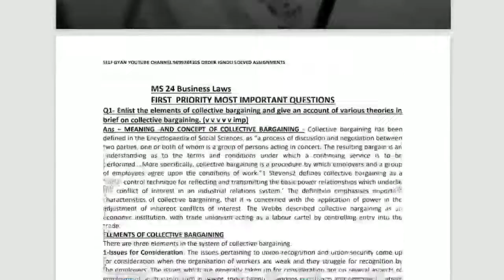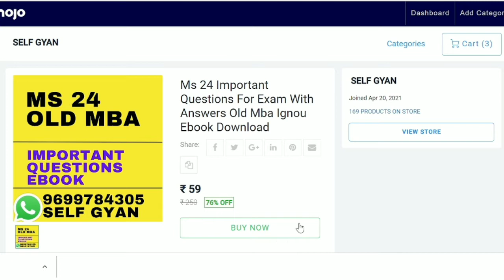ms 24 important questions for exam with answers MBA ignou.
ms 24 important questions for exam with answers old  mba ignou ebook download

Welcome to my You tube channel Self Gyan...
This is  mainly an Education Based You Tube Channel...where i Normally Upload Video about ignou university,Scholarship Details,ignou University information and many More which is Related to ignou students daily needs...So if you are Students who is doing his Graduation or Masters or preparing forExams or Doing anything Related to Education Should Must Subscribe to My Channel "Self Gyan"